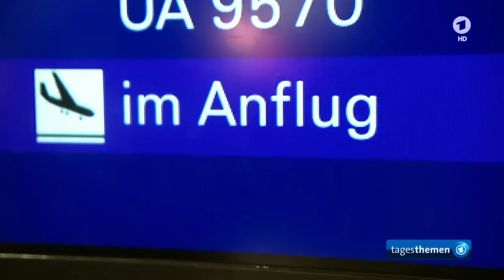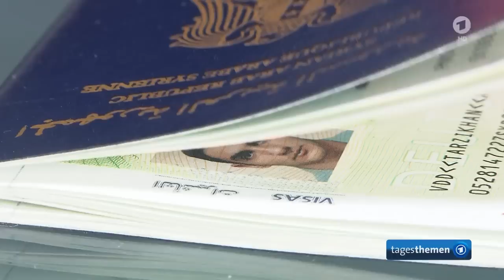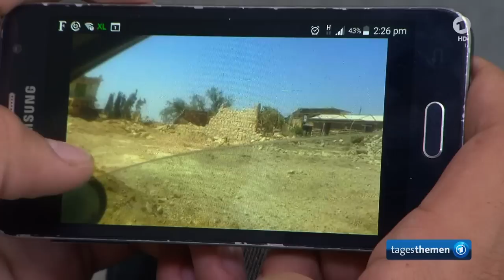Flüchtlinge aus Syrien in Deutschland in Angst um Familie in Aleppo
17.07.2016: Bombenabwürfe durch die syrische Armee machen das Leben in der Stadt Aleppo in Syrien zum Horror für die Zivilbevölkerung. Tania K. flüchtete im Sommer 2015 alleine aus Syrien nach Deutschland. Ein Jahr später konnte ihr Sohn Antonio nachkommen, weil er ein Visum erhielt. Die Tagesthemen haben die Familie begleitet.